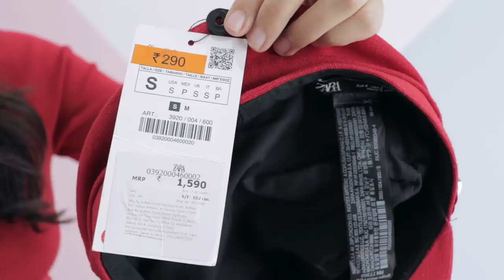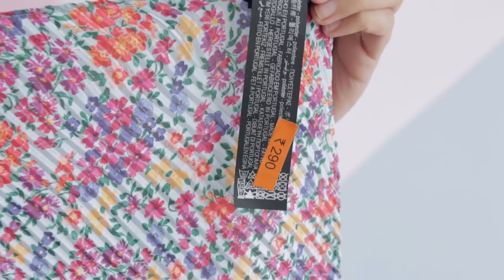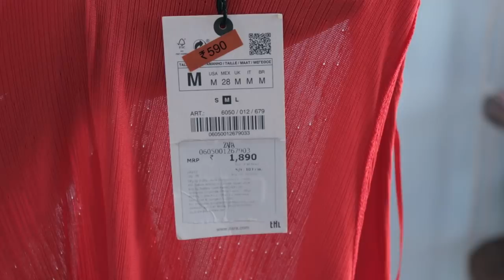*HUGE* Zara SALE Haul & TRY ON in *HINDI* Bags, Shoes & Dresses from upto 80% OFF 😱😵😍 | Heli Ved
You can write to me and send me letters here :
602, Crest Mukta, Off Veera Desai Road, Above Hard Rock Cafe, Fun Cinema Lane, Near Yash Raj Studio, Andheri West, Mumbai, Maharashtra. PIN : 400053

Love,
Heli ;)